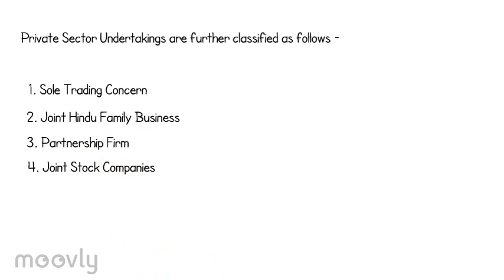Forms of Business Organizations - Class 11 | Class 12 | FYJC | SYJC | HSC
What are various forms of business organizations? - Organisation of Commerce and Management | OC | OCM | Std XIIth | Maharashtra State Board
ICSE | ISC | Class 9 Commercial Studies | IGCSE | GCSE | Business Studies |
CBSE | NCERT | Grade 11 |